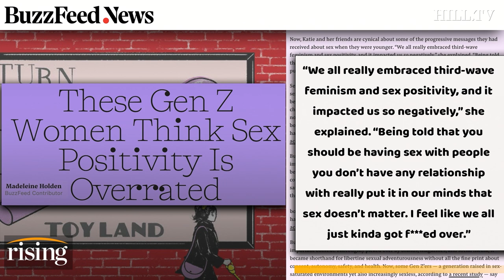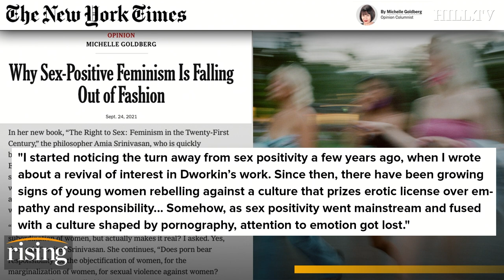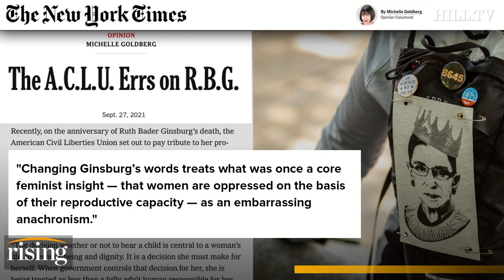Emily Jashinsky: The Feminist REALIGNMENT Is Happening NOW, Young Women REJECT Sex Positivity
Emily Jashinsky breaks down the pitfalls of the sex positivity movement.